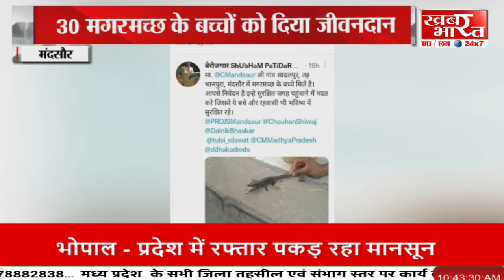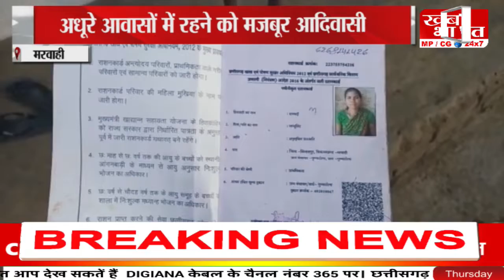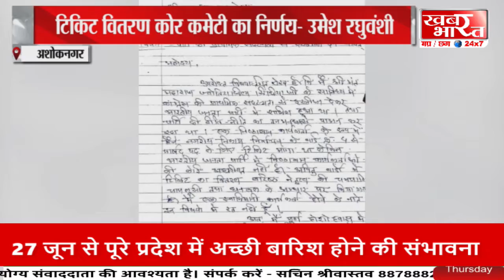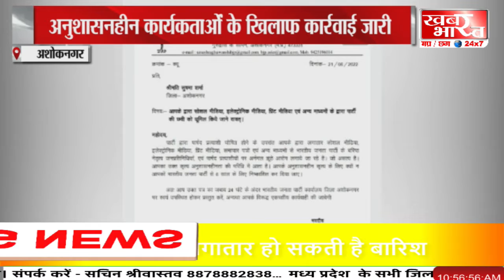BULLETIN - 23 June 2022 - 10-35-05 AM. | खबर भारत...khabar bharat..